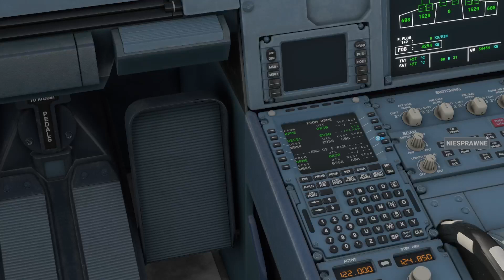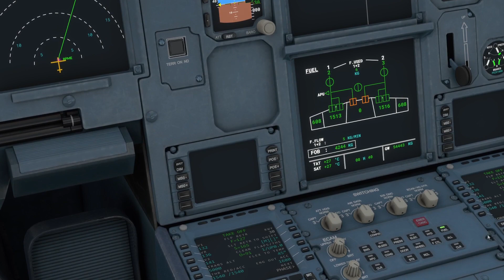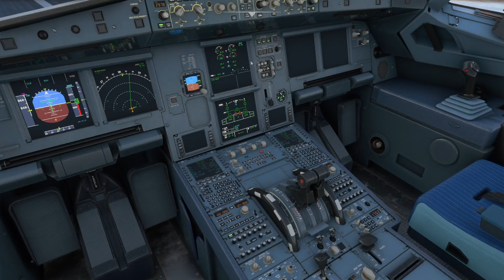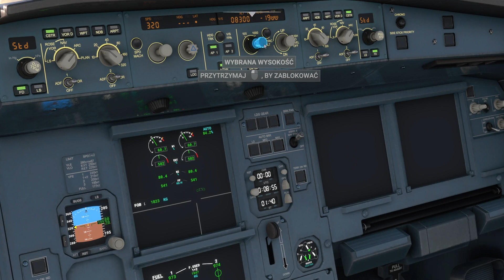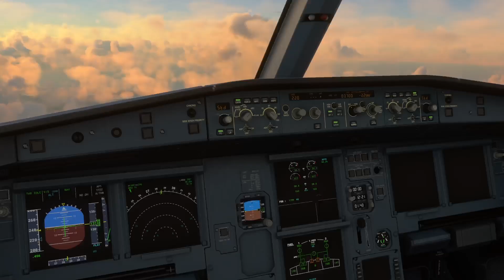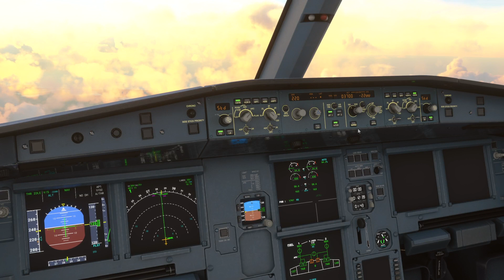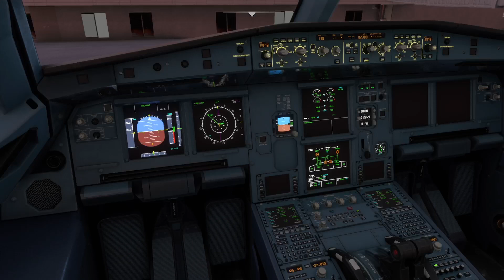Airbus A320neo, Lot z RPME Bancasi Butua -- WBKK Kota Kinabalu